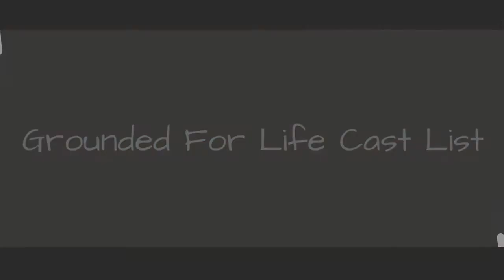Grounded For Life Cast List 🌏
Grounded for Life cast list, including photos of the actors when available. This list includes all of the Grounded for Life main actors and actresses, so if they are an integral part of the show you'll find them below. You can various bits of trivia about these Grounded for Life stars, such as where the actor was born and what their year of birth is. This cast list of actors from Grounded for Life focuses primarily on the main characters, but there may be a few actors who played smaller roles on Grounded for Life that are on here as well. Items featured on this poll include everything from Mila Kunis to Autumn ReeserIf you are wondering, "Who are the actors from Grounded for Life?" or "Who starred on Grounded for Life?" then this list will help you answer those questions. In most cases you can click on the names of these popular Grounded for Life actors and actresses to find out more information about them. If you're looking for a particular Grounded for Life actor or actress, then type their name into the "search" bar to find them directly. more
0:00 - Intro
0:00:08 - Wilmer Valderrama
0:00:15 - Kat Graham
0:00:22 - Richard Riehle
0:00:29 - Megyn Price
0:00:36 - Lynsey Bartilson
0:00:43 - Kevin Corrigan
0:00:50 - Donal Logue
0:00:57 - Allison Scagliotti
0:01:04 - Bret Harrison
0:01:11 - Ashton Kutcher
0:01:18 - Adam Brody